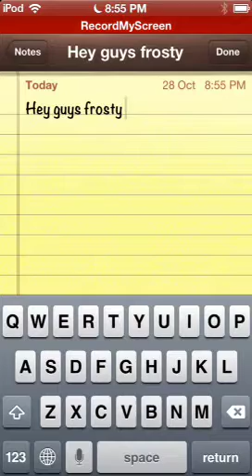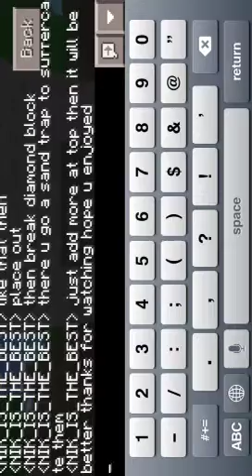How to make a sand trap to protect your house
Here is a sand trap to protect your house hope u enjoy it is very useful